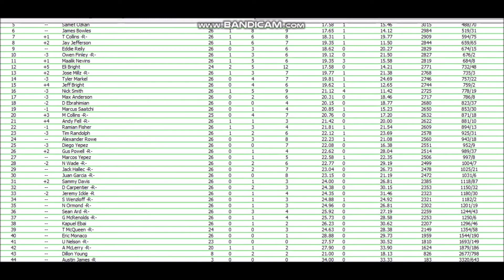///NORLA Mountain Dew KickStart Cup Series Round 26 @Charlotte Roval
Welcome to the Charlotte Roval for round 26! This is the final race of the regular season and coming into this race William Brock has locked himself in as the regular season champion!

42 drivers will take on this road course/oval track in hopes for a W, but only ONE will be the victor! We go green at 6:45pm est!